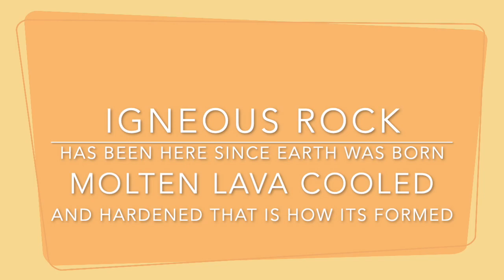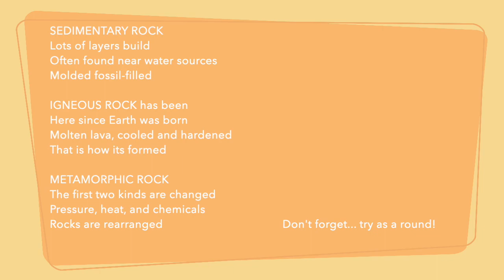Unit 4 Rock Cycle Song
Earth Science (Unit 4) Rock Cycle Song sung to the tune of Row, Row, Row Your Boat.  With Ukelele!